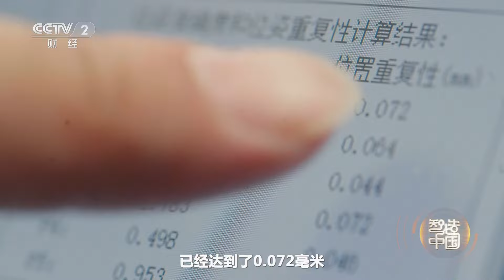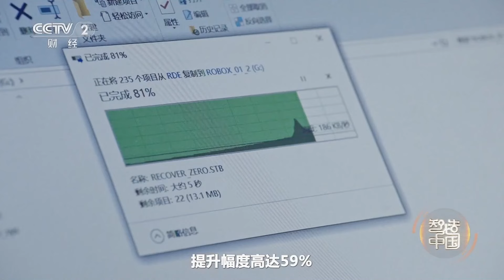国产大负载机器人来了！每1分钟就能完成一辆轿车后侧围板的制造 「智造中国」| 财经风云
通过讲述一个个生动的人物故事，感知中国智造的蜕变和百姓智能生活的升级，立体呈现中国制造业数字化转型、智能化升级的进程，见证中国制造业正在发生的深刻变革，生动描绘中国式现代化的壮阔图景。